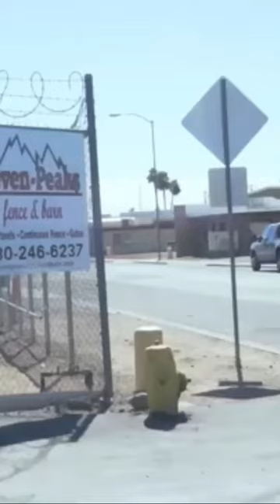Horse Panels - Seven Peaks Fence And Barn